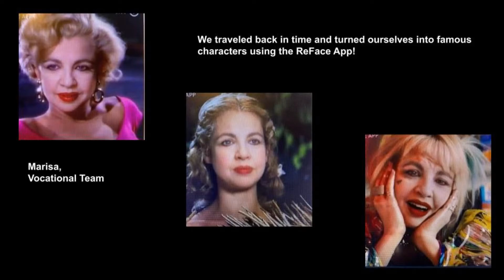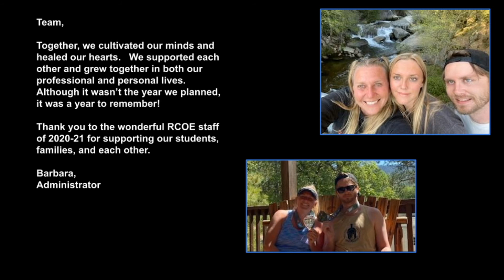Staff Appreciation 2022-21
Celebrating RCOE Classified & Certificated staff 2021-22